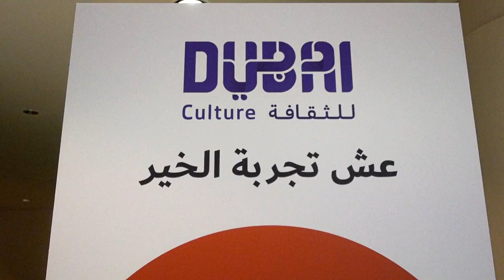Dubai Culture VR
Innovative VR interactive presentation of the meaning of the Year of Giving for Dubai Culture Authority.